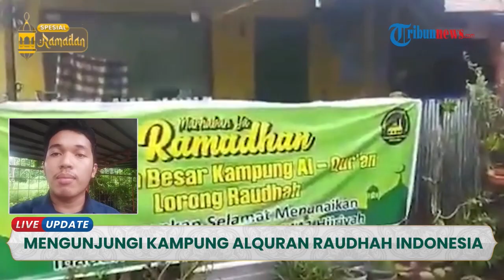Pesantren Tanpa Pondok di Makassar, Kampung Alquran Raudhah Nyaman dengan Lantunan Ayat Suci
TRIBUN-VIDEO.COM - Lantunan ayat suci Alquran mengiringi setiap langkah di sebuah lorong perumahan Mangga Tiga, Paccerakkang, Daya.

Di setiap rumah, suara mengaji terdengar dari sang pemilik rumah.

Ada duduk diteras rumah bersama anak-anak, ada pula dari dalam rumah.

Rasa sejuk mengiringi langkah Tribun-Timur.com kala berkunjung ke lorong ini.

Ketika berjalan mengelilingi lorong, ucapan Assalamualaikum tak lepas dari bibir warga setempat kala berpapasan.

Dengan seyuman, warga lorong ini sangatlah ramah kepada setiap saudaranya.

Inilah Pesantren Kampung Al-Quran Raudhah Indonesia.

Berbeda dengan lainnya, Kampung Alquran Raudhah mengusung konsep pesantren tanpa pondok.

Berawal dari tahun 2018, Ustad Rahim Mayau merintis hadirnya pesantren ini.

Mulanya, ada seorang anak yang dibawa oleh orangtuanya kepada Ustad Rahim.

Alasannya, orangtua tersebut menginginkan anaknya diajar mengaji Ustad Rahim.

Dengan penuh rasa bahagia, Ustad Rahim pun menerima permintaan tersebut.

"Kita bercita-cita ingin menjadikan ini sebagai Kampung Alqurani, artinya bukan hanya membaca Al-Quran tapi menjadi atau mengamalkan Alquran," tutup Ustad Rahim.

(Tribun-Video.com)